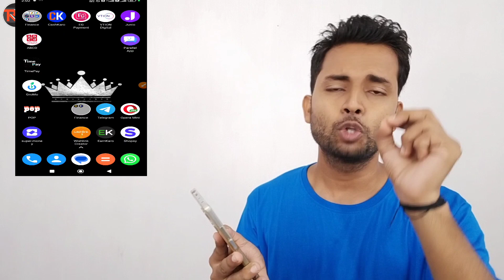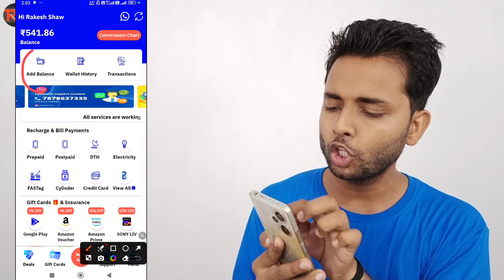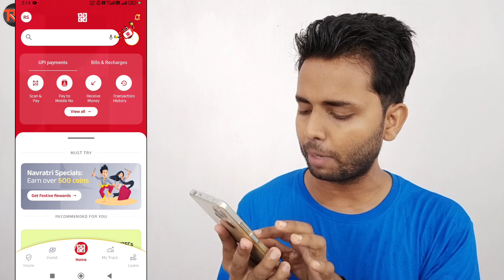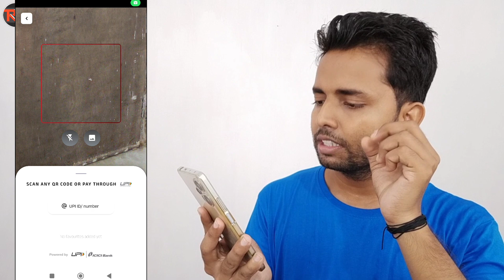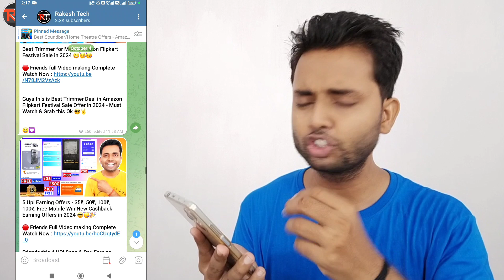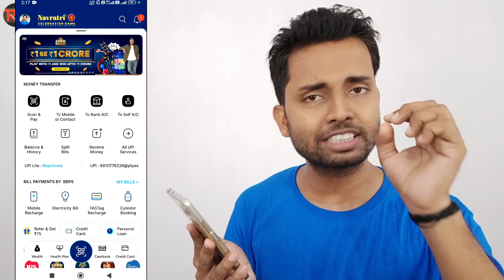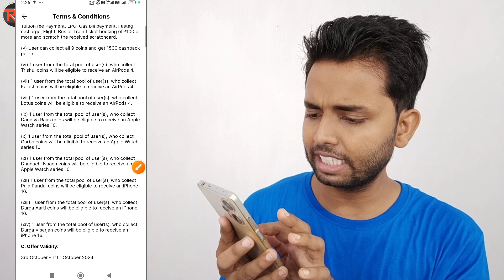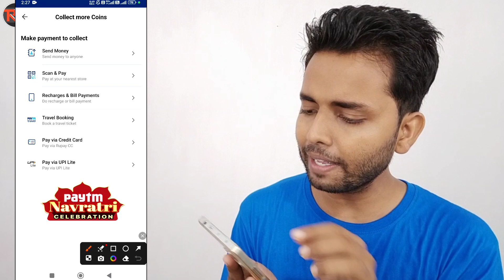Earn ₹30/₹500 Win iPhone 16, Watch, Earpod - Paytm Navratri Festival, ABCD New Cashback Offer 2024🔥🔥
Today I want to show you Earn ₹30/₹500 Win Watch, Earpod - Paytm Navratri Festival, ABCD New Cashback Offer 2024 . Paytm New Cashback Offer in 2024 . Paytm Navratri Festival Offer 2024 . ABCD App Navratri Festival Offer in 2024 . New Cashback Offer in 2024 . Paytm New Cashback Offers in 2024 .

name : rakeshtech100

name : rakeshtech100